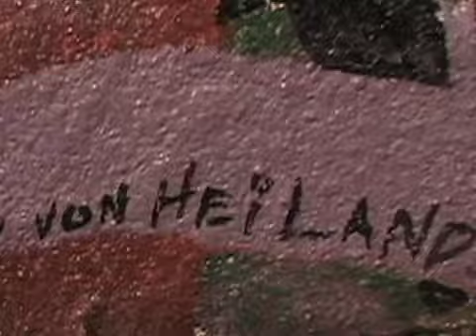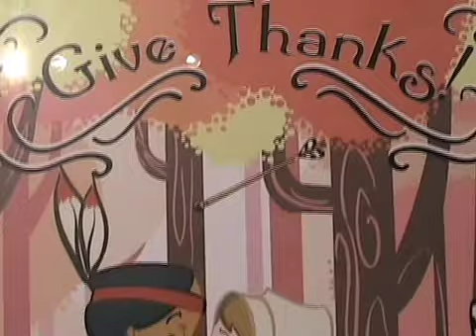Gwydion's Artwalk Video - September 2009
will fill in detailed description soon.  The reading is from "Transformations" by Gwydion's dad, the music is Pat Metheny.